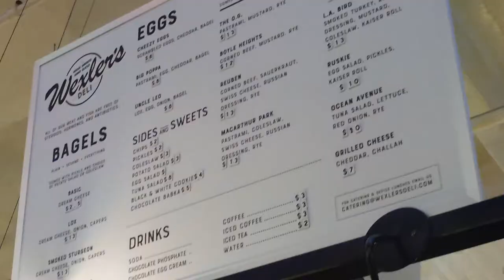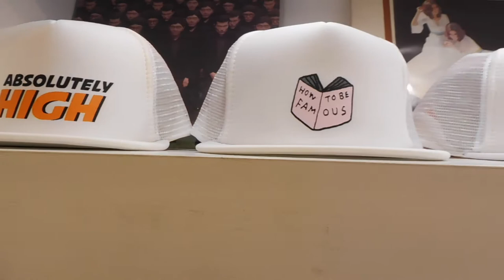TAKING FRIENDS AROUND LA!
hey vlog fam! happy holidays! My cousin and a few of her friends came to visit me in LA and I decided to take them around. :-))